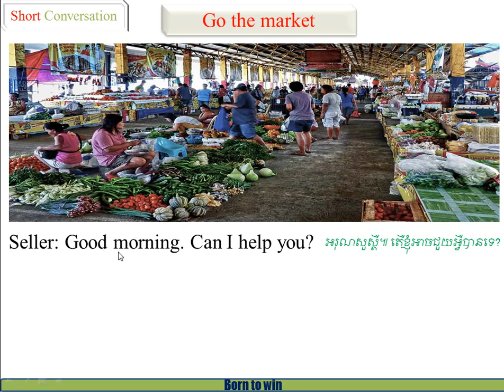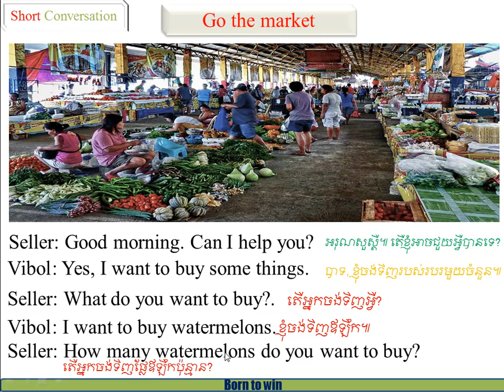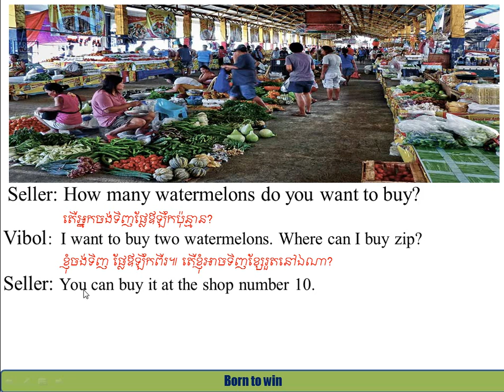Go the market/ ទៅផ្សារ/សន្ទនាខ្លីៗ: Short Conversation part 2